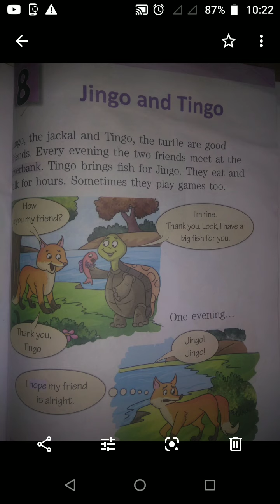class 1 subject: English reader Topic: Jingo and Tingo